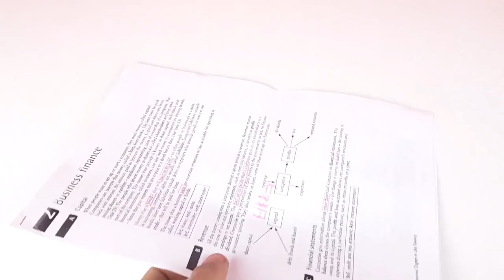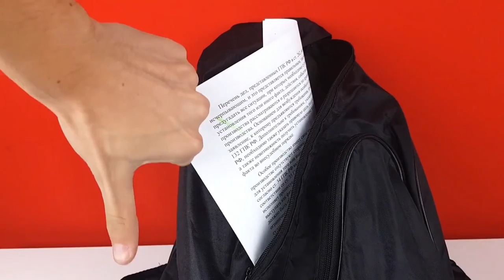DIY ! Do it Yourself Technical eGuruji Technical eGuruji